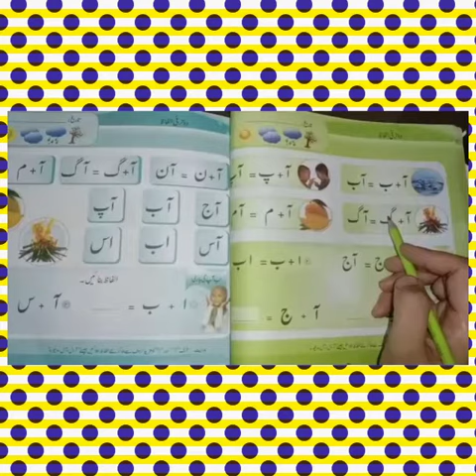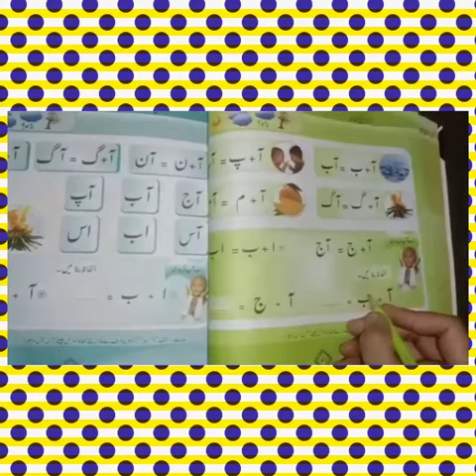Nur:Urdu Reading Lec # 18:Session 2021-22 ||DAS Sabzazar Girls :Class P. G & Nur